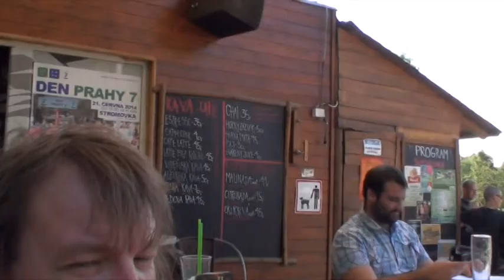232. Petr & Dana & Alexander The Great Arteniké Stromovka 18.6.2014, 0-09-00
(Don't Fear) The Reaper - Blue Öyster Cult

All our times have come
Here but now they're gone
Seasons don't fear the reaper
Nor do the wind, the sun or the rain..we can be like they are
Come on baby...don't fear the reaper
Baby take my hand...don't fear the reaper
We'll be able to fly...don't fear the reaper
Baby I'm your man...

Valentine is done
Romeo and Juliet
Are together in eternity...Romeo and Juliet
40,000 men and women everyday...Like Romeo and Juliet
40,000 men and women everyday...Redefine happiness
Another 40,000 coming everyday...We can be like they are

Love of two is one
Came the last night of sadness
And it was clear she couldn't go on
Then the door was open and the wind appeared
The candles blew then disappeared
The curtains flew then he appeared...saying don't be afraid
Come on baby...and she had no fear
And she ran to him...then they started to fly
They looked backward and said goodby...she had become like they are
She had taken his hand...she had become like they are